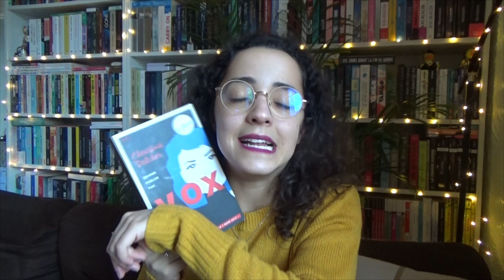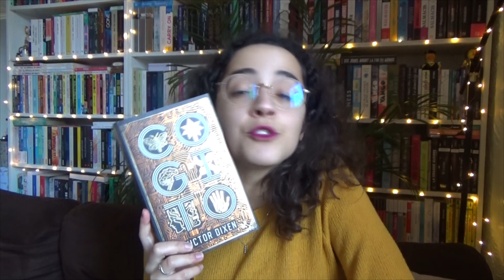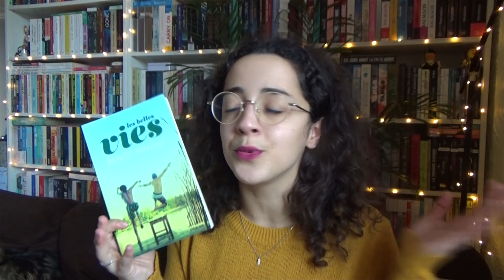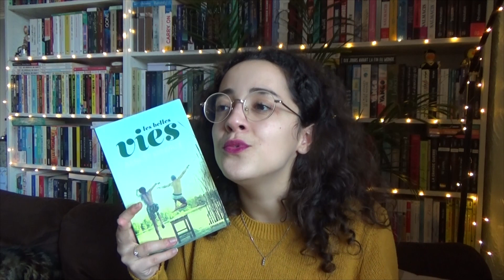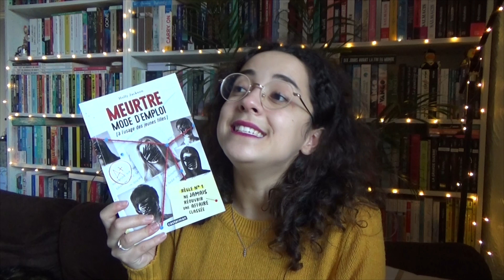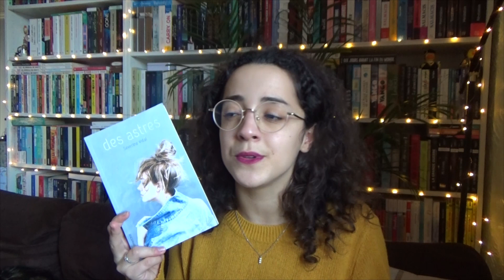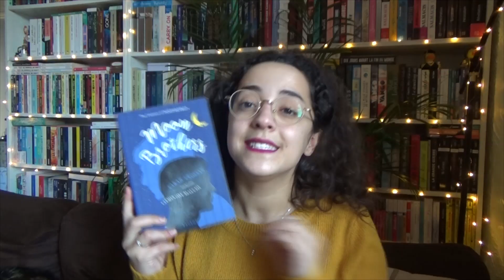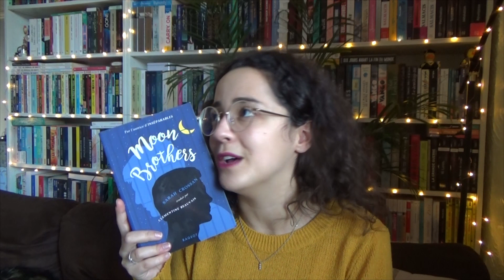TOP 10 de 2019 📚 Meilleures lectures de mon année 🥰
Comme chaque fin année depuis que la chaîne existe, la tradition, c'est le TOP de mes meilleures lectures de l'année ! 📚 J'espère que cette vidéo vous plaira et que ces livres font déjà partis de vos lectures passées héhé (et, sinon, qu'ils rejoindront votre bibliothèque très prochainement !) 🥰 Passez un très bon réveillon et... à l'année prochaine ! ♥

Livres cités :
- Vox de Christina Dalcher, éditions Nil
- Cogito de Victor Dixen, éditions Robert Laffont, Collection R
- Les collisions de Joanne Richoux, éditions Sarbacane, collection Exprim
- Signé Poète X' d'Elizabeth Acevedo, éditions Nathan
- Les belles vies de Benoît Minville, éditions Sarbacane, collection Exprim
- Meurtre mode d'emploi de Holly Jackson, éditions Casterman
- des astres de Séverine Vidal, éditions Sarbacane, collection Exprim
- Moon Brothers de Sarah Crossan, éditions Rageot
- Il est grand temps de rallumer les étoiles de Virginie Grimaldi, éditions Le Livre de Poche (Fayard en grand format)
- Je suis ton soleil de Marie Pavlenko, éditions Flammarion Jeunesse

- 5€ offerts sur ta première commande dansmaculotte (clique sur le lien et ensuite créé ton compte ou connecte toi, les 5€ seront disponibles au moment du paiement !)